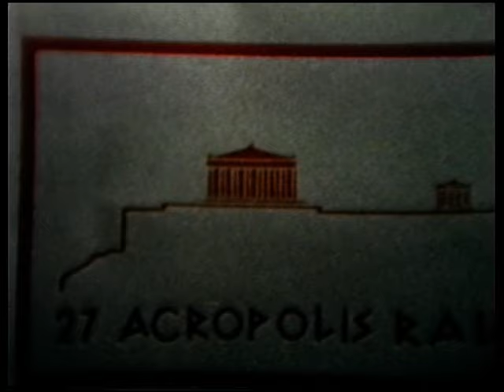The 1980 Acropolis Rally (WINNER A. VATANEN) -PURE SOUND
The 1980 Acropolis Rally, officially the 27th Acropolis Rally, was the twenty-seventh edition and the fifth round of the 1980 World Rally Championship season. It was held between May 26 and 29 and had an itinerary of fifty-six sections on land that added up to a total of 956.16 km. In total, the route covered 2,800 kilometers between the connecting stages and the special stages.1 2 During the race the participants visited the towns of Athens, Kalambaka, Veria and Lagonissi, as well as the Peloponnese peninsula and the archaeological site of Olympia.

El Rally Acrópolis de 1980, oficialmente 27th Acropolis Rally, fue la vigésimo séptima edición y la quinta ronda de la temporada 1980 del Campeonato Mundial de Rally. Se celebró entre el 26 y el 29 de mayo y contó con un itinerario de cincuenta y seis tramos sobre tierra que sumaban un total de 956,16 km. En total el recorrido alcanzaba los 2.800 kilómetros entre las etapas de enlace y los tramos cronometrados.1​2​ Durante la carrera los participantes visitaron las localidades de Atenas, Kalambaka, Veria y Lagonissi, así como la península del Peloponeso y el sitio arqueológico de Olimpia.

CLASSIFICATION

1. #10  Vatanen Ari - Richards David - Ford Escort RS 1800 MKII
Rothmans Rally Team UYY 256S
tyre 4/3  12:55:44
3:00  73.2

2. #14  Salonen Timo - Harjanne Seppo - Datsun 160J
N.I. Theocharakis TKS57TE8013
tyre 2/3  12:58:26
0:30 +2:42
 +2:42 73.0
 0.17
3. #7  Alén Markku - Kivimäki Ilkka - Fiat 131 Abarth
Fiat Italia TO R92449 4/3  13:02:48
+7:04
 +4:22 72.6
 0.45
4. #4  Kulläng Anders - Berglund Bruno - Opel Ascona 400
Opel Euro Händler Team GG-CH 225 4/4  13:06:47
+11:03
 +3:59 72.2
 0.70
5. #3  Röhrl Walter - Geistdörfer Christian - Fiat 131 Abarth
Fiat Italia TO R92448 4/3  13:18:54
+23:10
 +12:07 71.1
 1.47
6. #6  Andersson Ove - Liddon Henry - Toyota Celica 2000 GT
Toyota Team Europe K-AE 3460 4/3  13:18:54
10:00 +23:10
 +0 71.1
 1.47
7. #8  Källström Harry - Thorszelius Bo - Datsun 160J
N.I. Theocharakis TKS57TE8010 2/3  13:18:56
+23:12
 +2 71.1
 1.47
8. #11  Bettega Attilio - Bernacchini Arnaldo - Fiat 131 Abarth
Fiat Italia TO P35975 4/3  13:20:37
8:00 +24:53
 +1:41 71.0
 1.58
9. #18  Siroco - Makrinos Manólis - Lancia Stratos HF
4/4  13:37:07
1:00 +41:23
 +16:30 69.5
 2.62
10. #17  Mäkinen Timo - Todt Jean - Peugeot 504 Coupé V6
Automobiles Peugeot 8120 RR 25 4/4  13:39:49
2:00 +44:05
 +2:42 69.3
 2.79
11. #15  Kleint Jochi - Wanger Gunter - Opel Ascona 400
Opel Euro Händler Team GG-CH 226 4/4  13:45:28
4:00 +49:44
 +5:39 68.8
 3.15
12. #25  Recalde Jorge - Tettamanti Enrique - Ford Escort RS 1800 MKII
CLM 184T 4/3  13:51:21
6:00 +55:37
 +5:53 68.3
 3.52